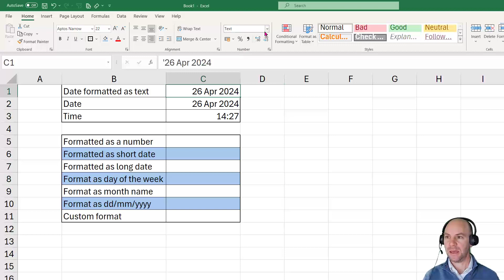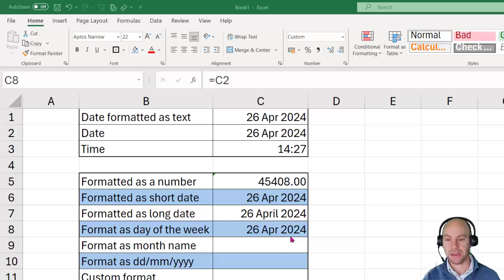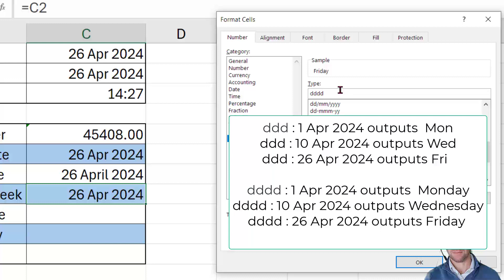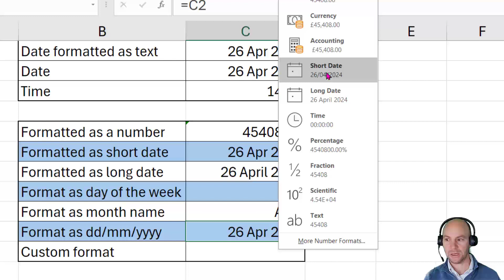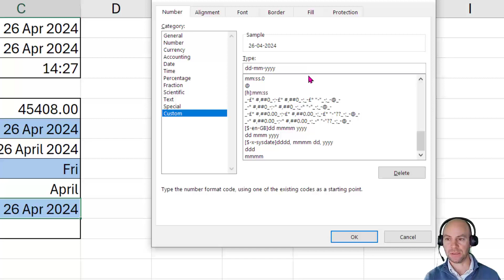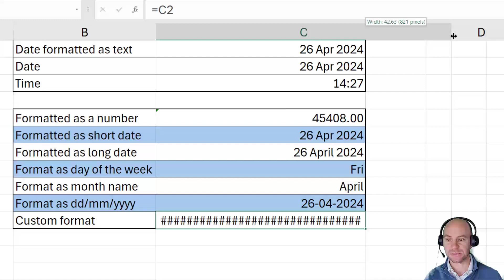Are date formats in Excel driving you crazy?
“Mastering Date Formats in Excel: Unlocking Efficiency and Precision”

📅 Welcome to our Excel Date Format Video! 📅

In this video, we’ll dive into the fascinating world of date formats within Microsoft Excel. Whether you’re a seasoned spreadsheet wizard or just dipping your toes into the Excel pool, understanding how to manipulate dates effectively is crucial.

🔍 What You’ll Learn:

How Excel stores dates: We’ll demystify how Excel stores dates as serial numbers and explore the difference between text-based and recognized date entries.
Input and Formatting: Use Excel's built in date formats to display dates the way you want to see them.
Custom Formats: Learn how to use custom formats to display dates in any way you want. Discover the art of entering and formatting dates in Excel.

🚀 Why Dataskills.co? At Dataskills.co, we’re passionate about empowering you with Excel and Power BI expertise. Our comprehensive training programs cover everything from basic functions to advanced data modelling. Whether you’re a data enthusiast, business analyst, or aspiring Excel ninja, we’ve got tailored courses just for you!